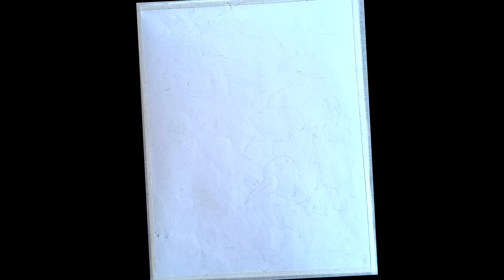Oill Pastel Drawing For Beginners | EP - 30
Welcome to KRISHTILOKE,
where creativity knows no bounds!

This Video made for new beginners artist, they adopt the ideas for art compettion , we use this drawing oill Pastel colours.
Made Easy